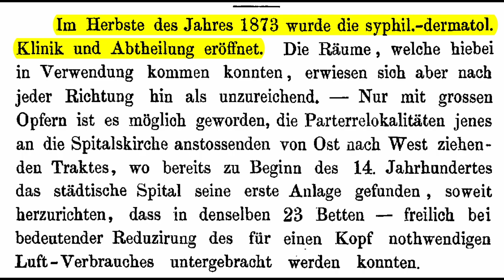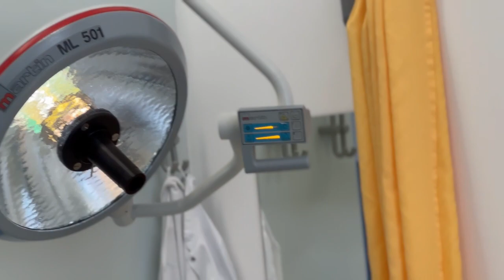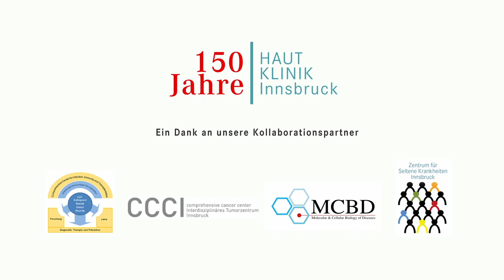150 Jahre Hautklinik Innsbruck: Eine Erfolgsgeschichte der Dermatologie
Die Hautklinik Innsbruck feiert 2023 ein bemerkenswertes Jubiläum: 150 Jahre herausragende medizinische Versorgung und wegweisende Forschung auf dem Gebiet der Dermatologie. Seit ihrer Gründung im Jahr 1873 hat die Klinik unermüdlich daran gearbeitet, Hauterkrankungen zu verstehen, zu behandeln und PatientInnen zu helfen, ein gesundes und erfülltes Leben zu führen.

Klinikdirektor Matthias Schmuth und Tumorimmunologin Patrizia Stoitzner stellen Ihnen Geschichte, Gegenwart und Zukunft der Innsbruck Universitätsklinik für Dermatologie, Venerologie und Allergologie vor.